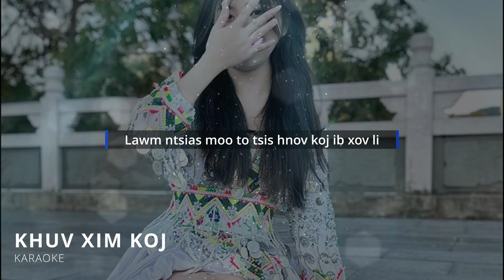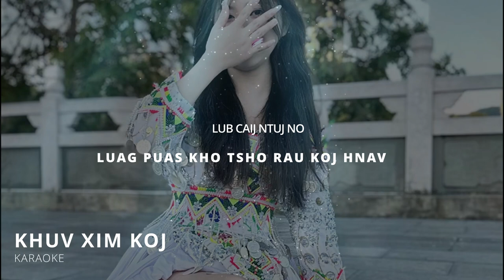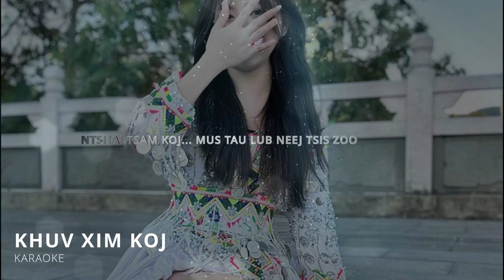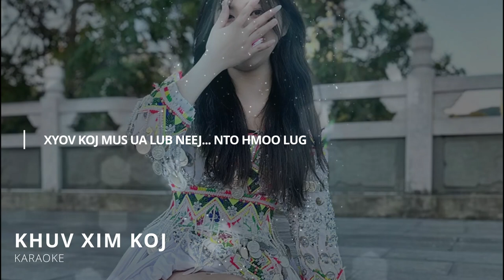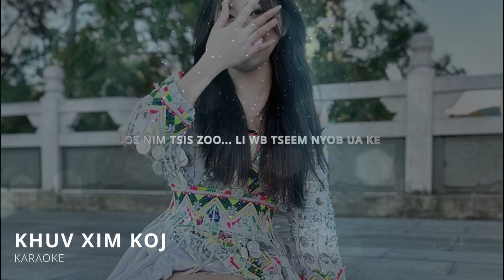Khuv xim koj - Karaoke - Tus neej kuv hlub koj mus nyob li cas lawm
Tittle:Khuv xim koj - Karaoke - Tus neej kuv hlub koj mus nyob li cas lawm
Or get here to buy some fov give me a little money:
(link)